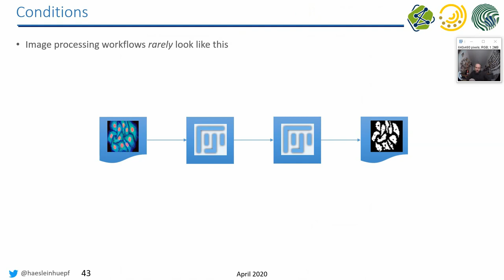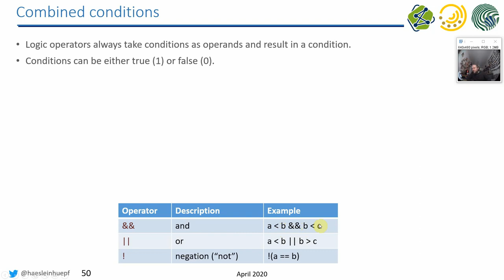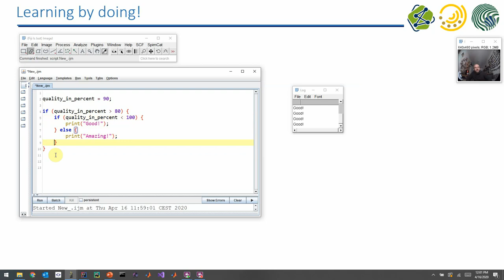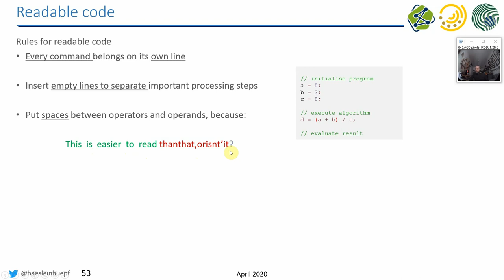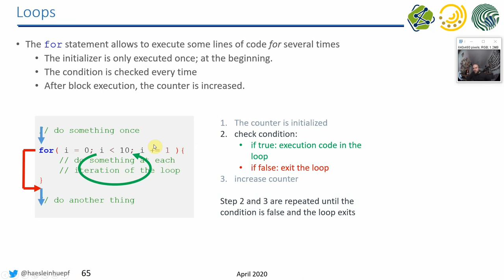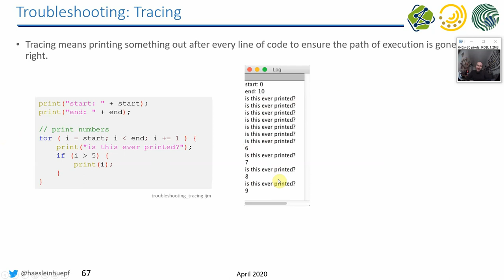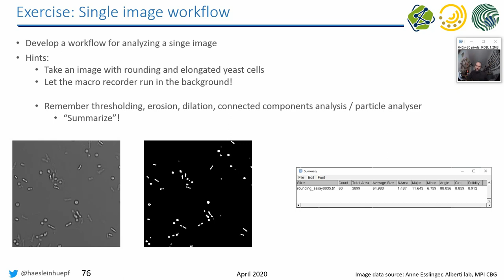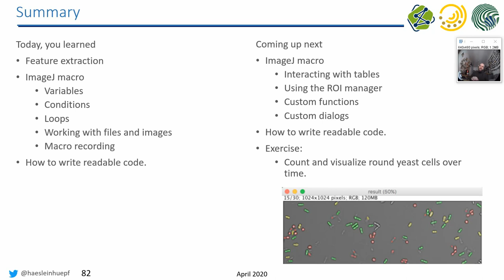03d ImageJ Macro programming: Conditions and loops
Introduction to programming conditional statements and loops in ImageJ macro.